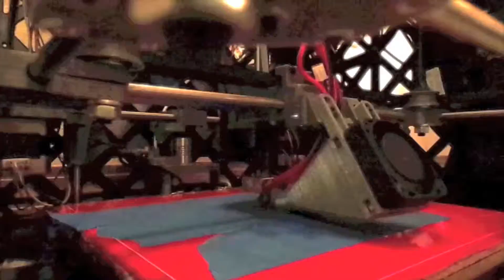3D Printing Jigglypuff [Ulticrater Time Lapse]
The print took 2 hours, I sped it up to 2 mins.  Sorry about the lighting - next time I'll have better lighting.  The print turned out nice!

For a clearer picture of this print and my previous prints, check out my Instagram: @Verus_Animus

3D Printer design credit and thanks goes to Mark Hanson for inventing this cost effective 3D printer.